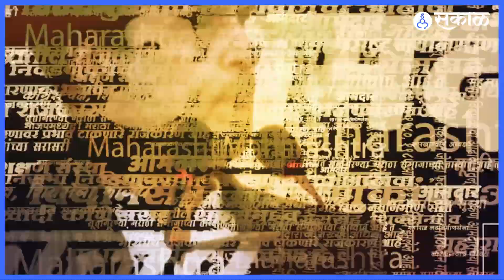Sex Workers | सेक्स वर्करसोबत नीट वागा, सर्वोच्च न्यायालयाच्या पोलिसांना सूचना | SC| Sakal Explainer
Sex Workers | सेक्स वर्करसोबत नीट वागा, सर्वोच्च न्यायालयाच्या पोलिसांना सूचना| Sakal Explainer

सेक्स वर्क हा व्यवसाय असल्याची मान्यता देताना सर्वोच्च न्यायालयानं काय महत्वाची निरीक्षणं नोंदवली आहेत? पोलीस आणि प्रसारमाध्यमांना काय सूचना दिल्या आहेत? पाहा व्हिडीओ